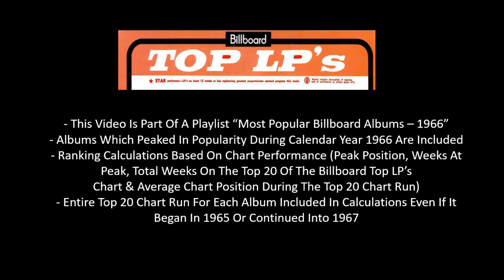#5 Album Of 1966 - The Beatles - Norwegian Wood (This Bird Has Flown) (From The Album "Rubber Soul")